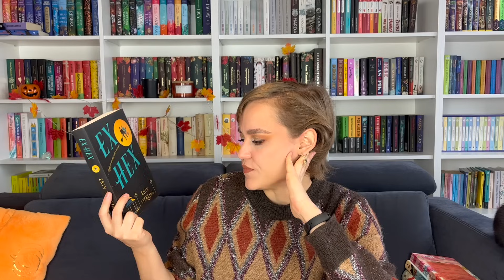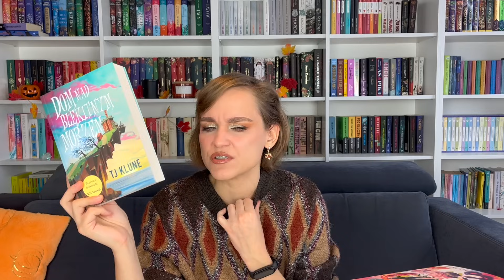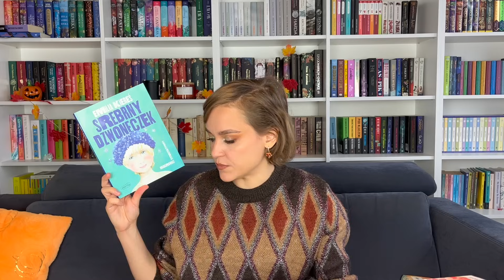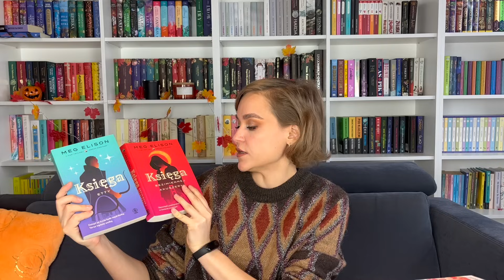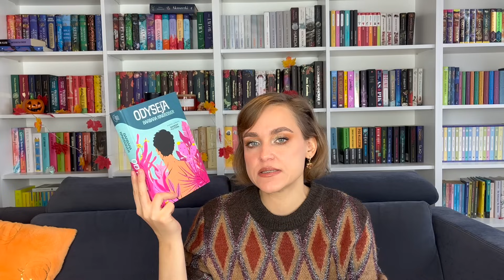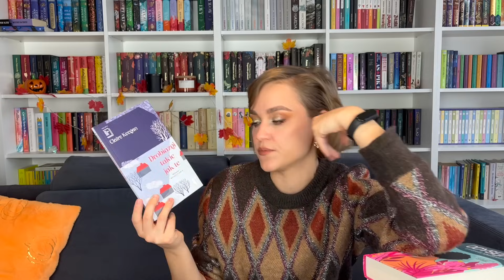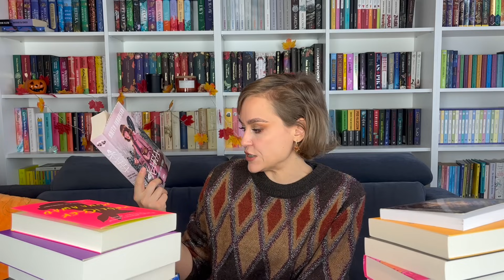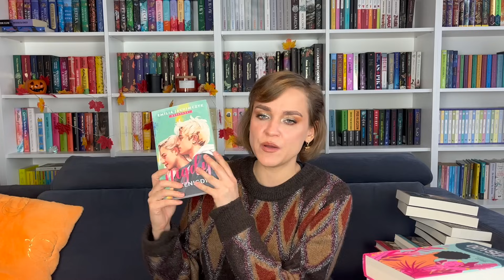BOOKHAUL (50+ książek) 🤡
Cześć, z tej strony Ania!